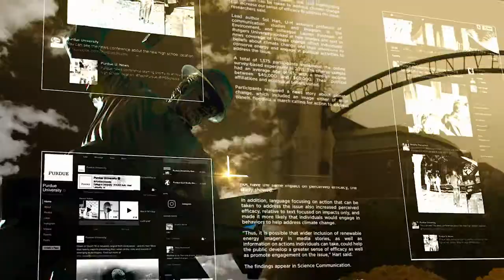From a mechanic to an astronaut, Purdue’s Drew Feustel is flying high: LiveBIG 2018-19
When he’s not hard at work on the International Space Station, astronaut and Purdue University alum Drew Feustel is dedicated to sharing his path to the stars with students all over the world, showing them that hard work and determination can lift you to your goals and beyond.